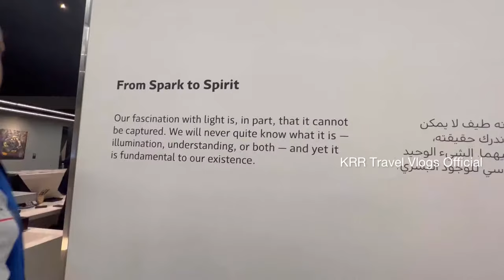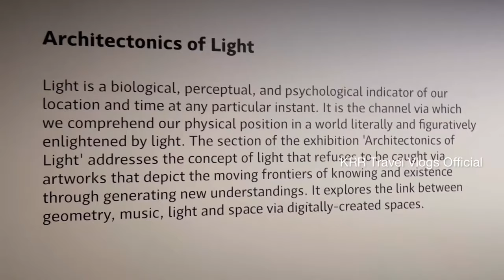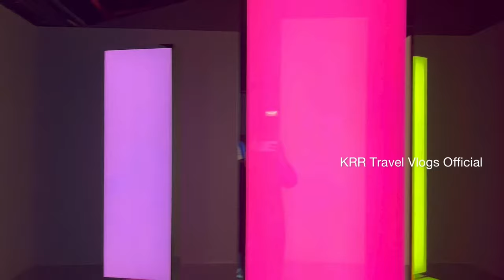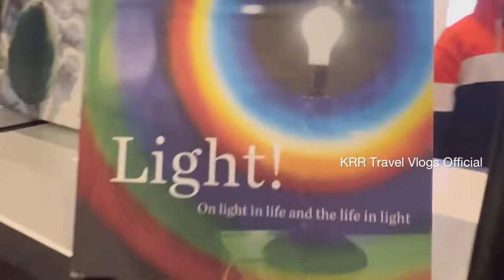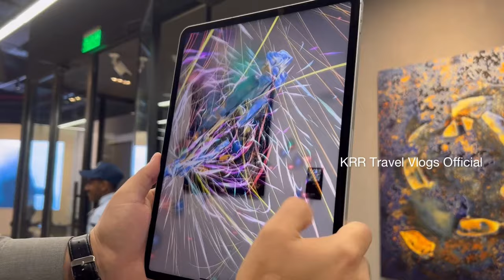Riyadh Art Gallery 🤩 Light കളുടെ മായാലോകം😱 | Saudi Arabia | KRR Travel Vlogs Official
Riyadh Art Gallery